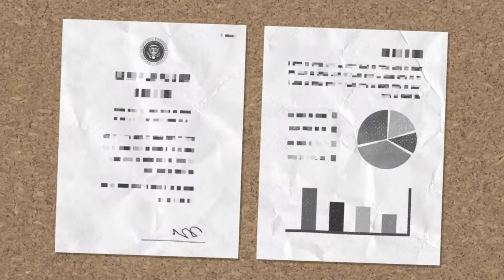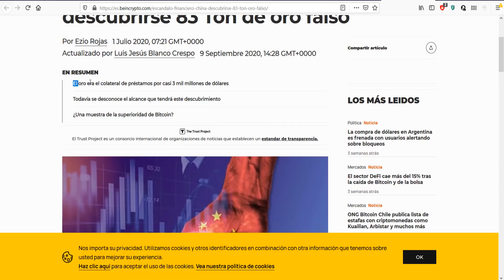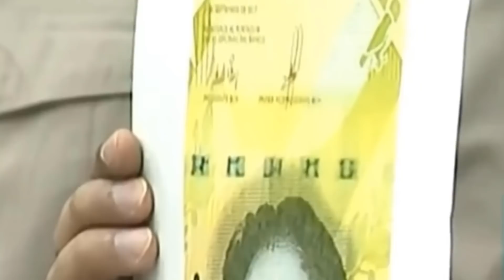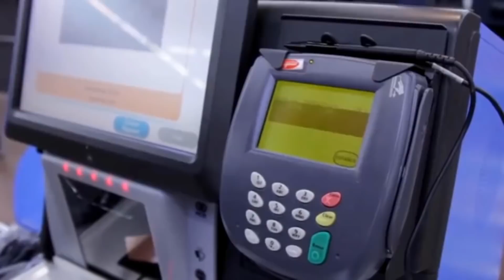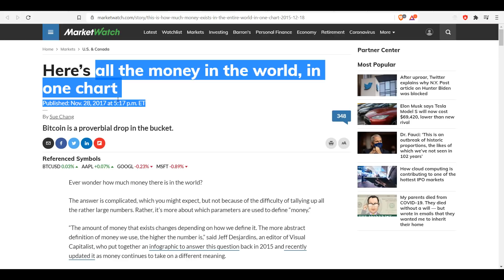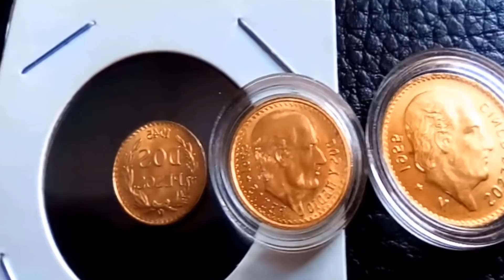Ataúd del dólar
Tercera parte de la serie secretos ocultos del dinero.

En esta parte analizamos en lo general la posibilidad de la extinción del dólar como moneda de reserva internacional. De ocurrir tal debacle, existen algunas posibilidades que pueden fungir en el futuro como dinero.